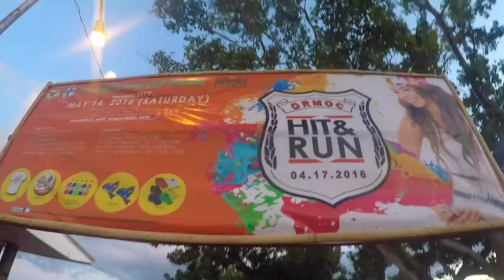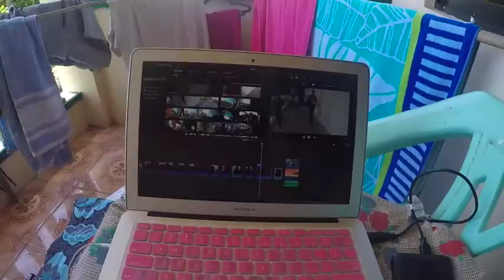VLOG#75: NAG-BONDING SA ORMOC? | Philippine vlog '16 - Ohdamnitskathy